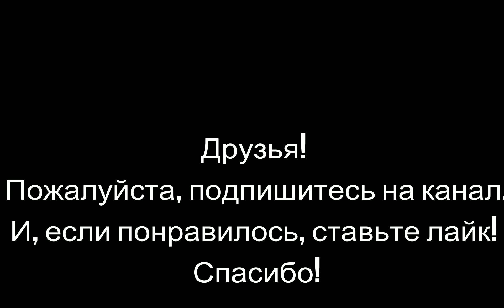Совковая москвичка из Магадана таки подгорела